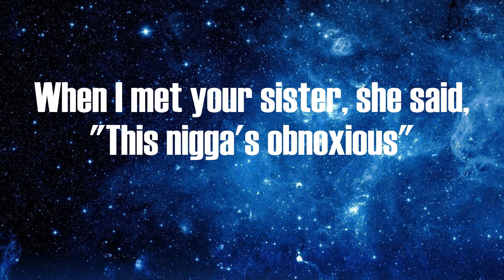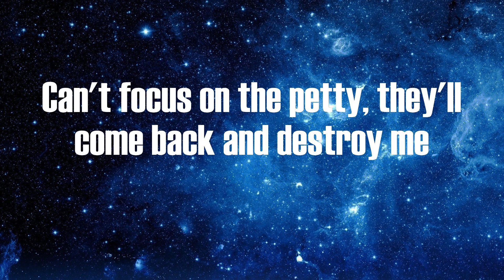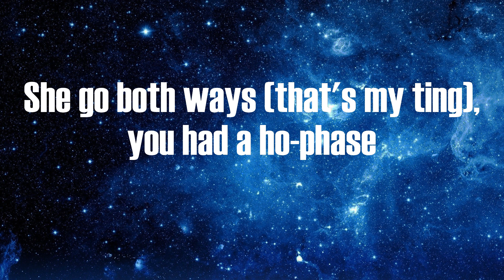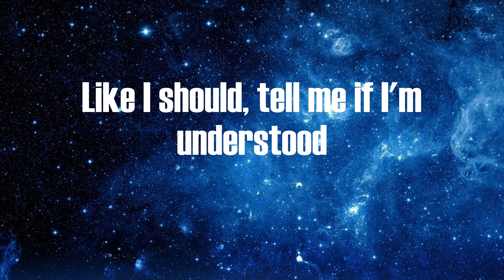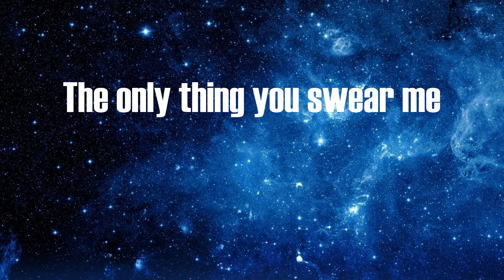Baby Keem - first order of business (Lyrics)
Lyrics:
Woah, yeah
First order of business, dawg
I gotta thank my mama
Second order of business
Share the blessings, no more trauma
Third order of business
Do good deeds and get good karma
First order of business
Give this money to my shorty
Loyalty and gratitude
The only thing you swear me
Will you be the person that's gon' love me in my forties?
First order of business, dawg, I gotta shake the toxic
All this back and forth is weighing heavy on my conscience
When I met your sister, she said, "This nigga's obnoxious"
Fuck the ones comin' for me
Can't focus on the petty, they'll come back and destroy me
Why she speakin' anyway? She fuckin' her employees
I ain't even asked but the room was way too noisy
Yeah
Loyalty and gratitude
Brush my teeth before I see my queen (tick, tick, tick-a-boom)
Wow, who are you? (Ka-boom)
Bitch, I'm two-phone Baby Keem
I think you're selfish, I like soul food
Pussy taste like soul food, that's why you've been my go-to
And that's my whole thing (that's my ting)
I do ho things (that's my ting)
She go both ways (that's my ting), you had a ho-phase
Pussy good, so I come through on my worst days
Like I should, tell me if I'm understood
Yeah